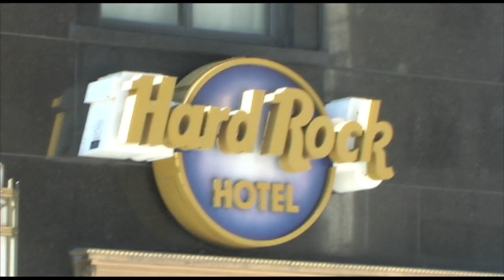Mask Fashion Masquerade Promo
Mask Fashion Masquerade October 15th, 2011 @ The Hard Rock Hotel Downtown Chicago. 230 North Michigan Avenue. The Ultimate Libra Party & Fashion Show.